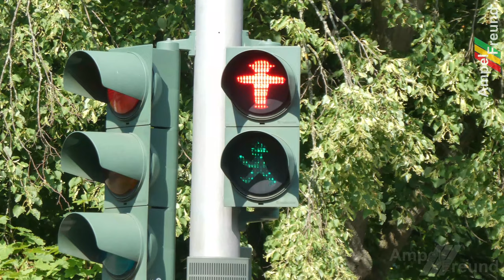[4K] Signalbau Huber LED Pedestrian Traffic Light Ø210 with FuturLED 0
All my pictures on Flickr: Ampelfreund